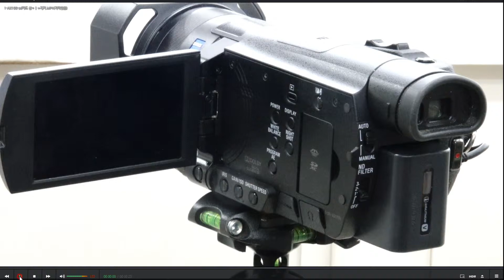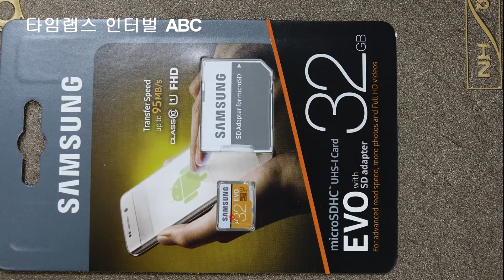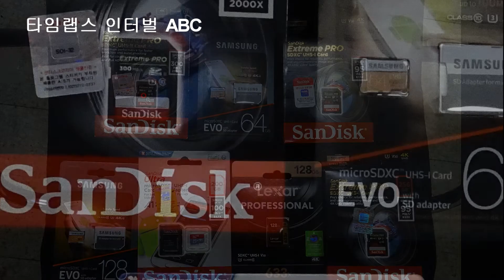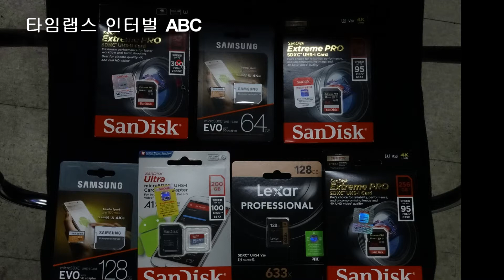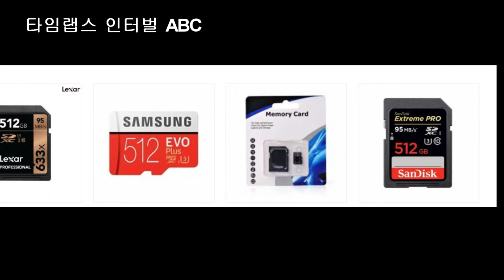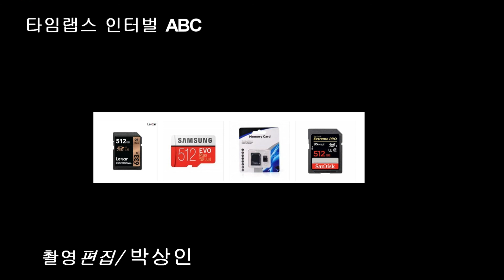소니 AX100 호환 메모리-SONY 4K CAMCORDER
AX100소니캠코더에 사용 가능한 메모리카드 종류입니다.